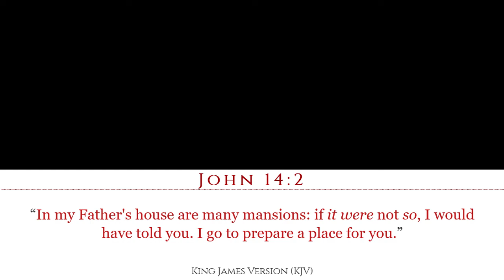HIS MOST PRIZED POSSESSION!!